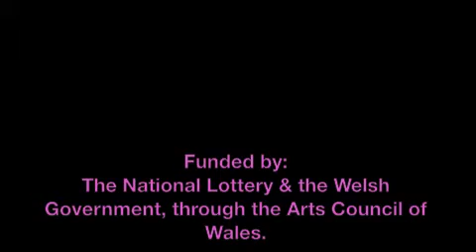Worse Things Happen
Catriona James talks about her upcoming solo show Worse Things Happen, 10-12 March 2016 at Chapter Arts Centre